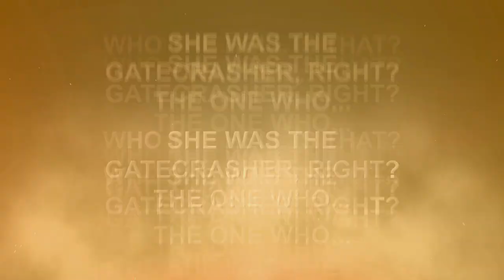Roast News Update 07/30/12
Woman gatecrashes Olympic Opening Ceremony. They'll let anyone on television these days - just ask television's Tom Glasson.